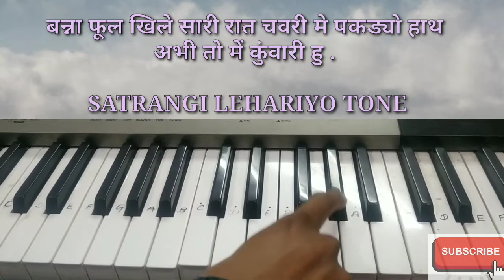चवरी मै पकडयो हाथ | BANNA FUL KHILE SAARI RAT CHAVRI ME PAKDIYO HATH | INSTRUMENTAL | PIANO